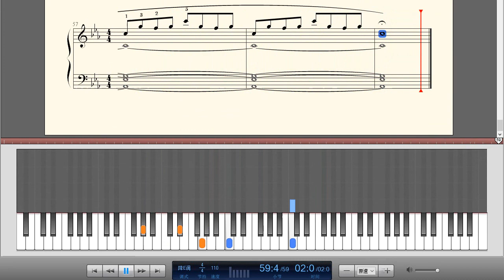久石让《天空之城》钢琴曲(Piano Music)-轻音乐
《天空之城》（天空の城ラピュタ）是日本吉卜力工作室于1986年推出的一部动画电影。《天空之城》的原作、监督、脚本和角色设定都是由宫崎骏来担任，使得这部作品充满了宫崎骏的理念。出现在《天空之城》中的空中城堡拉普达（Laputa）一般被认为是来自于英国作家乔纳森·斯威夫特的知名小说《格列佛游记》中的飞岛国。后因此开发出同名网游。其主题曲《伴随着你》（通称：天空之城）由音乐家久石让作曲，因以其让人落泪的优美曲调和动人心弦的美妙音律而闻名全球，被改编成多种版本，成为经典的轻音乐名曲，也成为流芳百世的世界名曲。